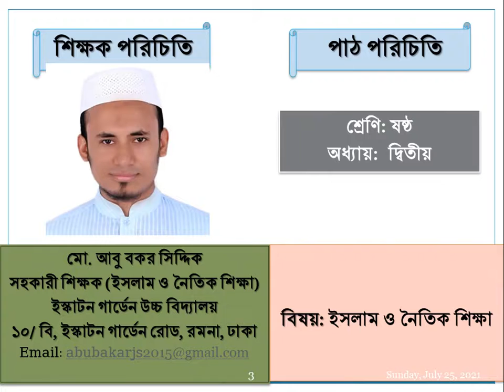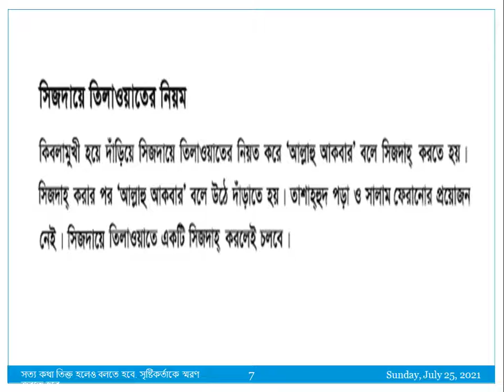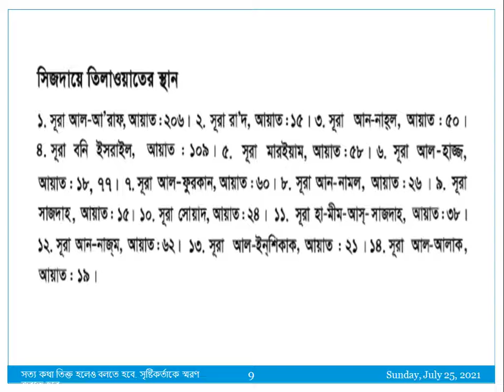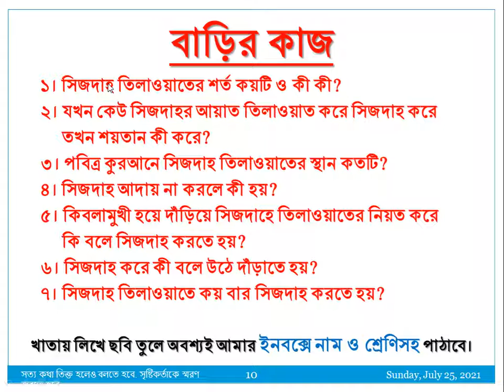ইস্কাটন গার্ডেন উচ্চ বিদ্যালয়, ষষ্ঠ শ্রেণি, ইসলাম ও নৈতিক শিক্ষা,২য় সাময়িক,২৫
বাড়ির কাজ
১। সিজদায়ে তিলাওয়াতের শর্ত কয়টি ও কী কী?
২। যখন কেউ সিজদায়ের আয়াত তিলাওয়াত করে সিজদাহ করে তখন শয়তান কী করে?
৩। পবিত্র কুরআনে সিজদায়ে তিলাওয়াতের স্থান কতটি?
৪। সিজদাহ আদায় না করলে কী হয়?
৫। কিবলামুখী হয়ে দাঁড়িয়ে সিজদায়ে তিলাওয়াতের নিয়ত করে কি বলে সিজদাহ করতে হয়?
৬। সিজদাহ করে কী বলে উঠে দাঁড়াতে হয়?
৭। সিজদায়ে তিলাওয়াতে কয় বার সিজদাহ করতে হয়?
Eskaton Garden High School, EGHS, গিবত করা নিন্দনীয় কাজ, এটি একটি সামাজিক অনাচার। মৃত ভাইয়ের গোসত খাওয়ার চেয়ে বড় অপরাধ। এর মাধ্যমেই মূলত সকল পাপ কাজের সূচনা হয়। ওয়াদা পালন করা অর্থ কথা দিয়ে কথা রাখা, চুক্তি সম্পাদন করা, যে ওয়াদা পালন করে না তাঁর দীন নেই। যে ওয়াদা পালন করে সবাই তাঁকে ভালোবাসে, বিশ্বাস করে, সম্মান করে, আল্লাহ্‌ও তাঁকে ভালোবাসেন, পরকালে তাঁর স্থান হবে জান্নাত, আর যে কথা রাখে না ওয়াদা পালন করে না তাঁকে কেউ পছন্দ করে না, ভালোবাসে না সবাই তাঁকে ঘৃণা করে, মহান আল্লাহ্‌ও তাঁকে ভালোবাসেন না, heaven, লোভ না করা, আরও আছে আরও দেও এরই নাম লোভ। যে লোভ করে তাঁকে লোভী বলে। লোভীব্যক্তিকে কেউ ভালোবাসে না। সবাই তাঁকে ঘৃণা করে, কেউ তাঁকে সম্মান করে না। কেউ তাঁকে সাহায্য সহযোগীতা করে না। কোথায় আছে, লোভে পাপ আর পাপে মৃত্যু। দাউদ আঃ এর কন্ঠ অনেক মধুর ছিলো, শনিবার দিন মাছ ধরা নিষেধ ছিলো, সমুদ্রের মাছ তীরে চলে আসতো তাঁর কিতাব শুনার জন্য।হযরত খাদিজা রা. প্রথম ইসলাম ধর্ম গ্রহণকারী, মহানবি স. এর দাওয়াতে তিনিই প্রথম ইসলাম গ্রহণ করেন, তাঁর উপাধি তাহিরা বা পুণ্যবতী, তাঁর তিন পুত্রসন্তান ও ৪কন্যা সন্তান জন্ম দেন। জন্মের কিছু দিনের মাথায় তিন জন পুত্র সন্তানই মৃত্যুবরণ করে। তিনি আরবের শ্রেষ্ঠ ধনী ছিলেন।সূরা আল হুমাযাহ পবিত্র কুরআনের একটি গুরুত্বপূর্ণ সূরা, এই সূরায় ৩টি পাপের কথা উল্লেখ করা হয়েছে, গিবত, পরনিন্দা, অর্থলিপ্সা, এদের স্থান হবে হুতামাহ নামক জাহান্নামে, ধুমপান ও মাদকাশক্তি মানব সমাজের জন্য অনেক ক্ষতিকর প্রভাব বিস্তার করে। এর প্রভাবে ব্যক্তি, পরিবার, সমাজ, দেশের জন্য ব্যাপক খারাপ প্রভাব বিস্তার করে। সমাজে নানা সমস্যার সৃষ্টি হয়। অশান্তি বিরাজ করে।।oneness of Allah, Allah is one and alone, only one. ‘হে মক্কা! তুমি আমার কাছে সমস্ত স্থান থেকে অধিক প্রিয়, আমি মক্কাকেই ভালোবাসি। আমার মন মানছে না। কিন্তু তোমার লোকেরা আমাকে এখানে থাকতে দিল না, সব কিছুর মালিক তুমি। মক্কার মানুষদের ঈমানের আলোয় উজ্জ্বল কর। ইসলামকে প্রতিষ্ঠিত কর।’ (মুসনাদ আহমদ ও তিরমিজি)তাওহিদ শব্দের অর্থ একত্ববাদ, আল্লাহ্‌ এক ও একক তাঁর কোন শরীক নেই। পৃথিবীর সব কিছুর মালিক তিনি। তিনিই আমাদের রিজিকদাতা,পালনকর্তা,সৃষ্টিকর্তা। আসমান ও জমিনের সব কিছু তিনিই সৃষ্টি করেছেন।জান্নাত, বেহেশত, স্বর্গ, জান্নাত ৮টি, জান্নাতের মধ্যে সর্বশ্রেষ্ঠ হলো জান্নাতুল ফিরদাউস, আদ দুনিয়া মাজরাতুল আখিরাহ- দুনিয়াতে যে যে রকম ফসল উৎপাদন করবে সে রকম আখিরাতে ফল ভোগ করবে। যে দুনিয়াতে ভালো কাজ করেছে, মানুষের উপকার করেছে, নামাজ আদায় করেছে, পিতা মাতা ভাই বোন আত্মীয় স্বজনের সাথে ভালো ব্যবহার করেছে আখিরাতে তাঁর স্থান জান্নাত, সালাতের ওয়াক্ত, সালাতের নামসমূহ- ফজর, যোহর, আসর, মাগরিব, এশা, সালাতের আহকাম- তিন পাক, এক ঢাক, কিওনি, শরীর, কাপড়, সালাতের জায়গা পাক, সতর ঢাকা, কিবলামুখী হওয়া, ওয়াক্ত চেনা, নিয়ত করা, সালাতের আরকান-তাকবিরে তাহরিমা বা আল্লাহ্‌ আকবার শব্দ করা, কিয়াম করা বা দাঁড়িয়ে নামাজ পড়া, কিরাত বা কুরআন শরীফ থেকে কিছু অংশ তিলাওয়াত করা, রুকু করা, সিজদাহ করা, শেষ বৈঠকে বসা, সালামের মাধ্যমে সালাত শেষ করা,হজ, ইসলামের আর্থিক ও শারীরিক ইবাদত, ইসলামের মৌলিক ৫টি স্তম্ভের মধ্যে হজ একটি অন্যতম ইবাদত। সাফা মারওয়া পাহাড়ে হাজীদের সাত বার দৌড়াতে হয় একে সাঈ বলে। হজের ফরজ তিনটি। হজের ওয়াজিব সাতটি। ৯ জিলহজ আরাফার দিবস, ১০ জিলহজ কুরাবানির দিন। দম দেওয়া হলো ওয়াজিব। কোন ওয়াজিব ধারাবাহিকভাবে ব্যতিক্রম হলে এই দম দিতে হয়। আমাদের স্কুল -ইস্কাটন গার্ডেন উচ্চ বিদ্যালয়, আমাদের বিদ্যালয়- ইস্কাটন গার্ডেন উচ্চ বিদ্যালয়, my school-eskaton garden high school, Re-Union of Eskaton Garden High School - Facebook, Eskaton Garden High School, Dhaka, Bangladesh, eskaton garden road, ramna, dhaka, Eskaton Garden High School is an academic institute located at 10/b, eskaton garden road, Ramna, Dhaka. Its institute code (EIIN) is 108346. It was established, At a glance please watch the program in support of Victory day 16th December'2013 in Our Eskaton Garden High School, শিক্ষক বাতায়ন, কিশোর বাতায়ন, prothom alo, প্রথম আলো, যায়যায়দিন, ইত্তেফাক, বিডি নিউজ, bdnews24.com, the daily star, আইইডিসিআর ১০৬৫৫, স্বাস্থ্য বাতায়ন ১৬২৬৩, জাতীয় কল সেন্টার ৩৩৩, কোভিড-১৯ টেলিহেলথ ০৯৬৬৬৭৭৭২২২, সুরক্ষা : কোভিড-১৯ ভেকসিনের জন্য নিবন্ধন, নিবন্ধন স্ট্যাটাস, টিকা কার্ড সংগ্রহ, সচরাচর জিজ্ঞাসা, ফেসবুক, facebook, মাউশি,